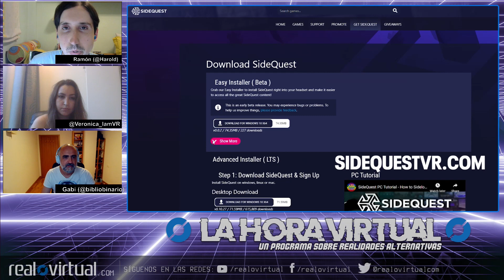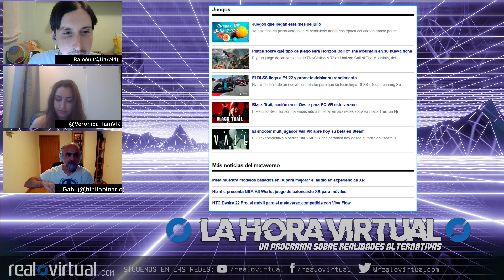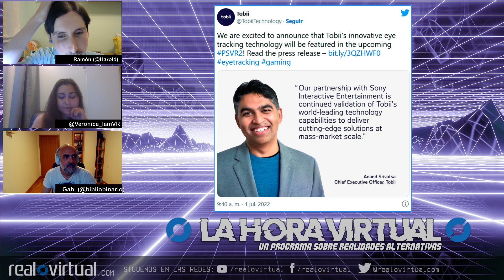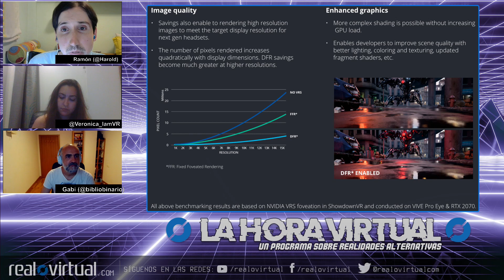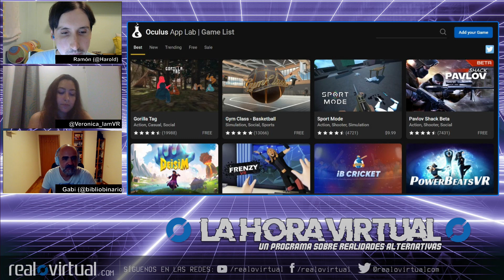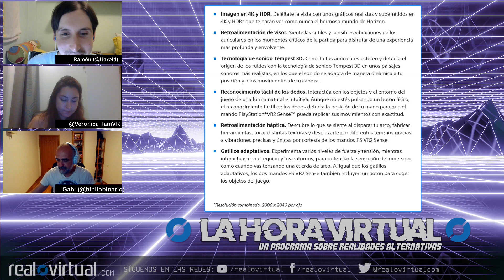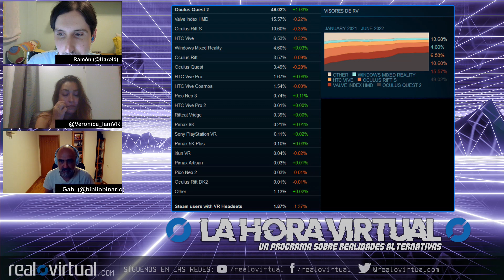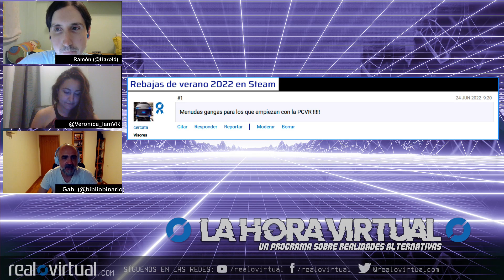La Hora Virtual. PSVR2 con eye tracking de Tobii, App Lab genera millones y más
Esta semana comentamos temas como la integración del tracking oculuar de Tobii en PS VR2 y el éxito de App Lab.

Índice:
00:00 Inicio
03:30 Comienza el programa
03:58 Presentación
07:08 Titulares
21:32 PlayStation VR2: aparece una imagen real del visor
26:34 PlayStation VR2: el seguimiento ocular del visor es tecnología de Tobii
43:07 Chris Pruett asegura que App Lab genera millones de dólares para los desarrolladores
50:27 Pistas sobre qué tipo de juego será Horizon Call of The Mountain en su nueva ficha
57:28 Black Trail, acción en el Oeste para PC VR este verano
01:01:10 Steam: el número de usuarios activos con VR se reduce de forma abrupta
01:06:06 Informe: el español en los videojuegos VR
01:18:00 La Comunidad
01:19:24 Cierre